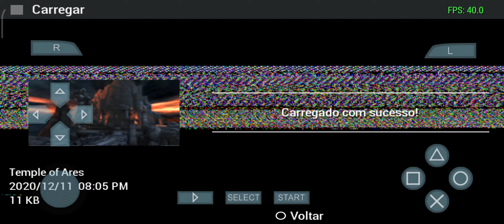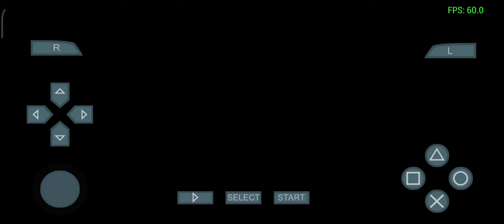God of War Ghost of Sparta - PPSSPP - FULL HD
CPU: HELIO G90T

GPU: MALI G76 MC4

RAM: 6GB